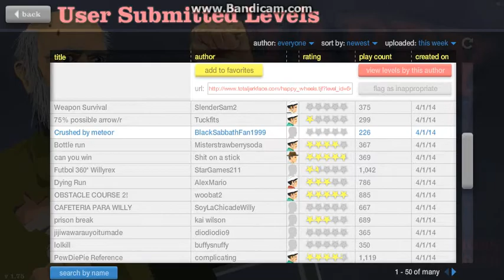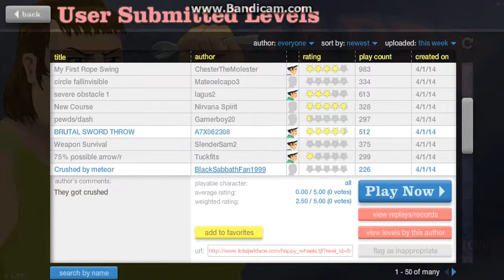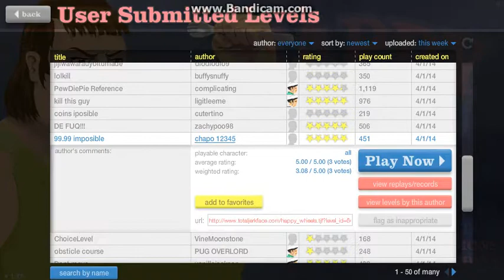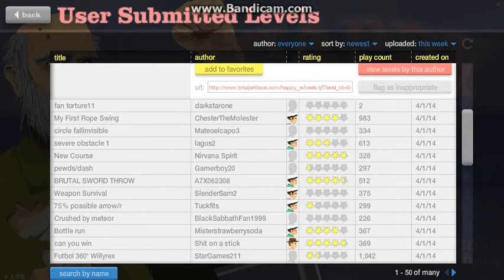Happy Wheels- Part 1 IMPOSSIBLE MY @**!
My name is Frost Wolf, hope you enjoyed my Happy Wheel gameplay, I'm looking forward to make more videos.